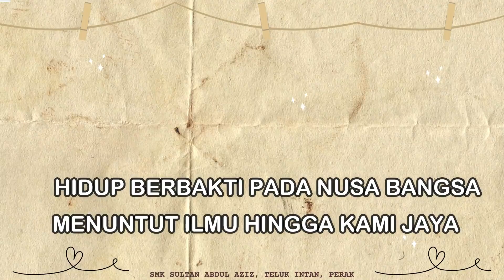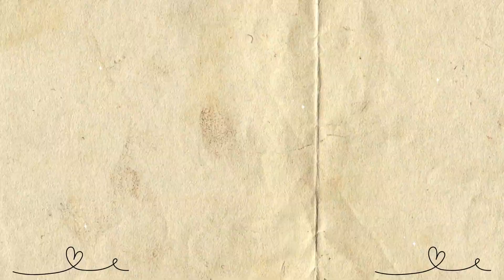Lagu Rasmi Sekolah SMK Sultan Abdul Aziz, Teluk Intan Perak